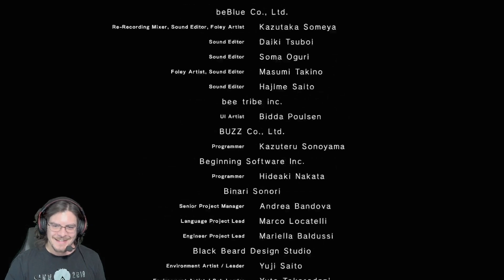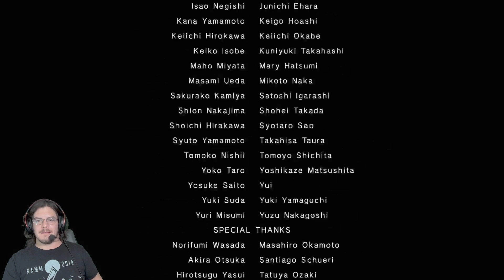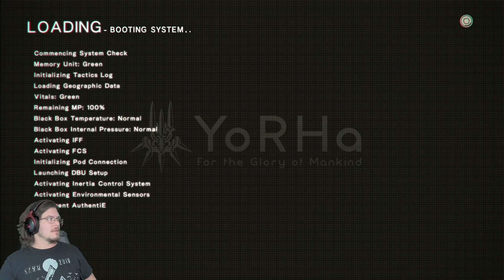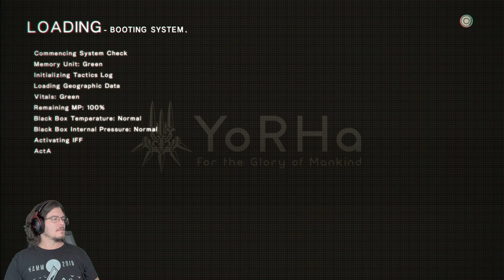Getting all the endings, Pt. 2 | NieR: Automata [26]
Brains.

dth games gamer gaming lets play gameplay ps4 TWITCH livestream commentary review walkthrough longplay nier automata replicant yorha android anime letsplay 2b 9s ost playthrough yoko taro androids machines rpg jrpg action